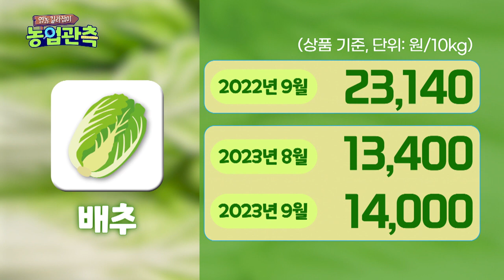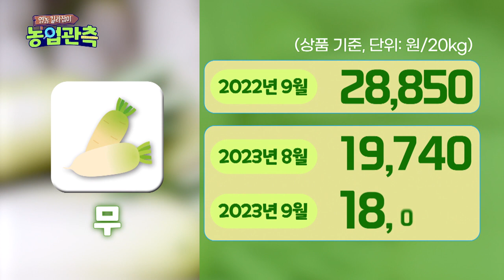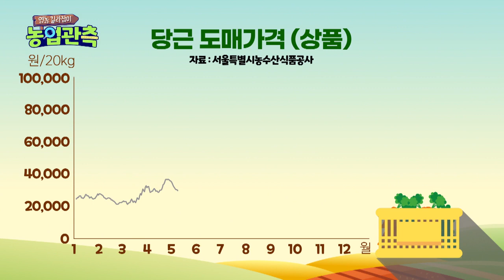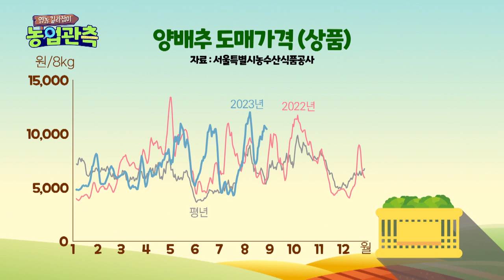(2023년 9월 전망)영농길라잡이 농업관측 엽근채소편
안녕하십니까? 적정 재배로 농산물 제값 받기 실현을 돕는 영농길라잡이 농업관측 시간입니다.

9월 엽근채소의 출하 전망과 가격을 알아봅니다.

먼저 배추의 출하량과 가격을 살펴보면 출하 비중이 큰 여름배추의 단수가 증가하고, 추석 성수기 대비 출하 면적이 집중되면서 9월 배추 출하량은 전년 대비 23% 증가할 전망입니다.

9월 중하순 추석 수요와 노지 봄배추 저장량이 소진되면서 출하량 증가에 비해 가격 하락폭은 크지 않을 것으로 보이는데요.

9월 배추 도매 가격은 10kg 상품 기준 14,000원 내외로 지난해보다 하락할 것으로 보입니다.

다음으로, 무의 출하 전망과 가격 전망을 살펴보겠습니다.

여름 무의 출하 면적과 단수가 전년 대비 증가하면서 9월 무 출하량은 전년 대비 약 17% 증가할 전망입니다.

9월 무 가격은 출하량이 증가하면서 20kg 상품 기준 18,000원 내외로 전년 대비 하락할 것으로 보입니다.

이번엔 당근의 출하 전망과 가격을 살펴봅니다.

여름 당근의 출하량이 증가하지만 저장봄당근의 출하가 마무리되면서 9월 당근 출하량은 전년 대비 약 13% 감소할 것으로 보입니다.

9월 당근 가격은 출하량 감소로 20kg 상품 기준 75,000원 내외로 전년과 평년 대비 상승할 것으로 예측됩니다.

양배추의 출하 전망과 가격을 알아봅니다.

9월 출하되는 여름 양배추의 단수가 줄어들면서 양배추 출하량은 전년 대비 약 4% 감소할 것으로 보입니다.

이에 따라 9월 양배추 가격은 8kg 상품 기준 만 원 내외로 전년 대비 상승할 전망입니다.

9월 엽근채소 가격을 품목별로 정리하면 다음과 같습니다.

다음으로, 2023년 주요 엽근채소의 가을 작형 재배 면적을 살펴봅니다.

배추와 당근의 재배 면적은 전년 대비 감소하고 무와 양배추는 증가할 것으로 예측됩니다.

정부는 추석 성수기 물가 안정을 위해 역대 최대 규모인 670억 원을 투입하는 추석 민생안정 대책을 발표했습니다.

배추와 무 등 주요 20대 추석 성수품 물가를 전년보다 5% 낮추겠다고 밝혔는데요.

이에 따라 추석 성수기 농산물 수급 상황은 지난해보다 안정적일 것으로 전망됩니다.

더 구체적인 농업관측 정보는 농업관측센터 홈페이지에서 쉽게 확인하실 수 있습니다.

지금까지 한국농촌경제연구원에서 마련한 영농길라잡이 농업관측이었습니다.